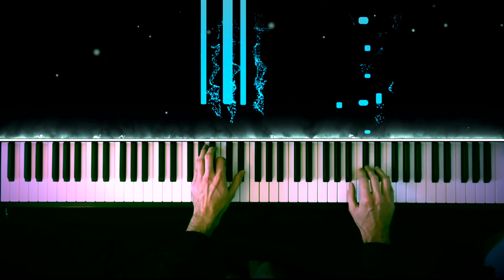Lil Uzi Vert - Baby Pluto (Piano Cover Creative)